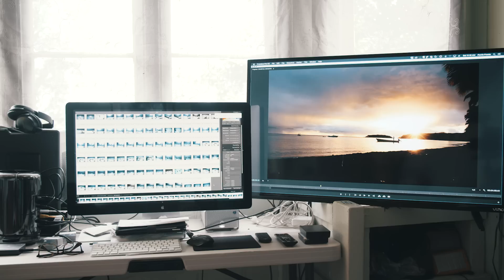Field Test with Perrin James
Perrin James—an underwater cinematographer—took the Rhake pack with our Capsule camera insert out for a field test.